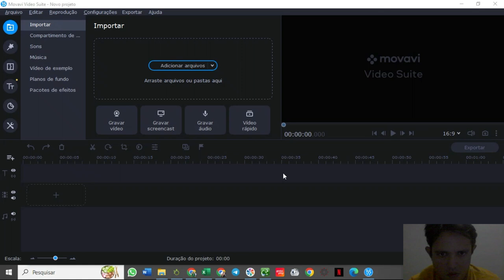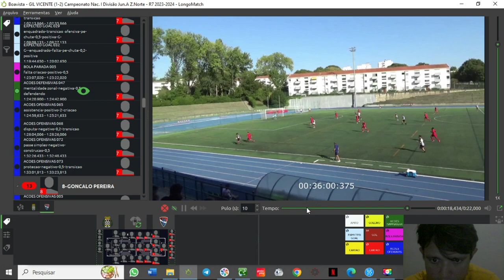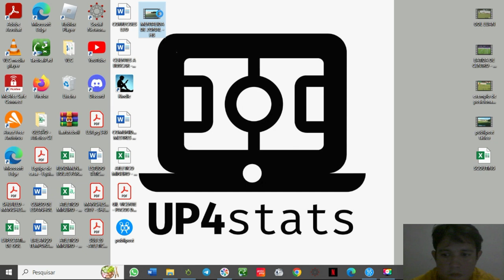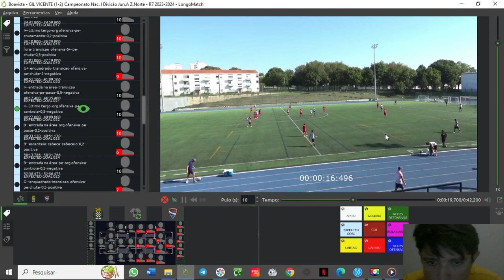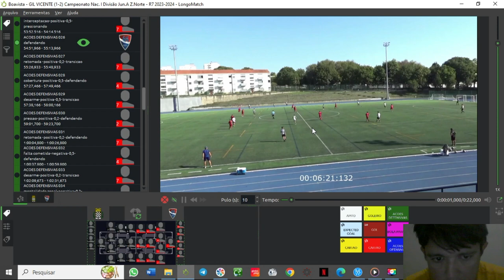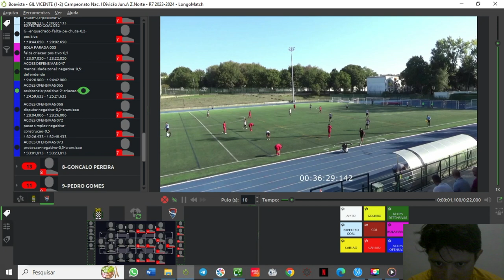ANÁLISE HENRIQUE X BOAVISTA PARTE 2